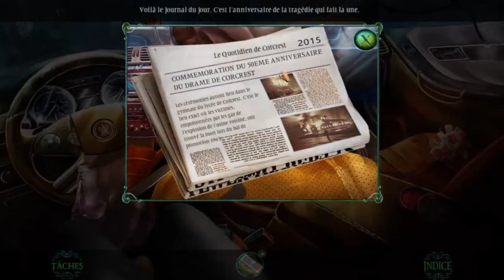[ Phantasmat - Une nuit sans fin ] 1 - Soirée un peu ratée..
Une mère emmène sa fille à une soirée de fin d'année et tout a coup.. C'est le drame ! Retrouverons-nous notre fille vivante?